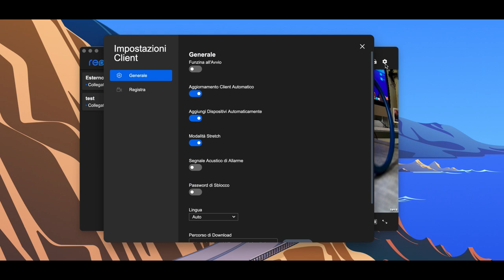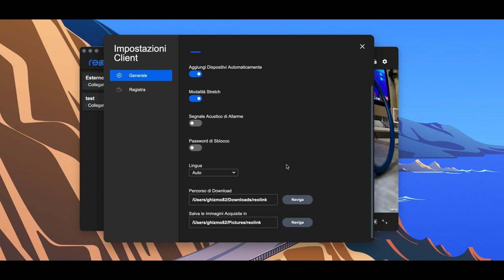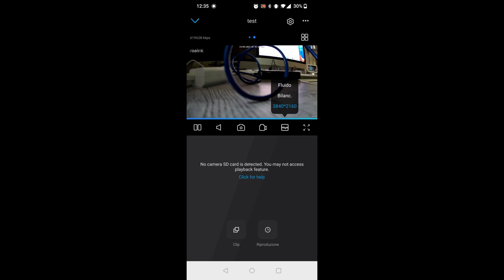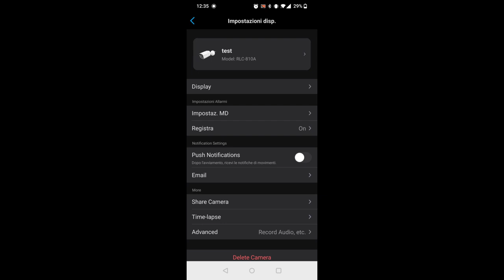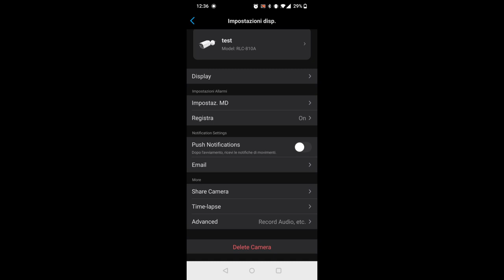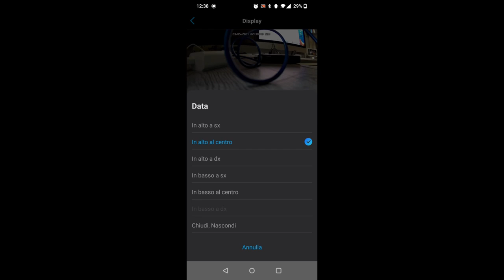Reolink RLC-810A - la videosorveglianza in 4K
Recensione della telecamera di sorveglianza Reolink RLC-810A, una telecamera 4K con eccezionale visione notturna e funzione Time lapse

REOLINKB